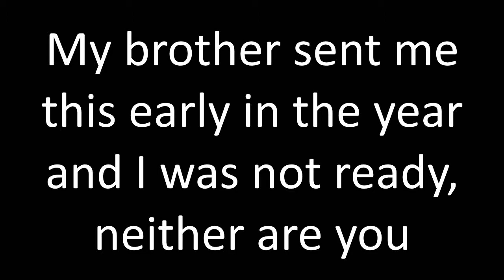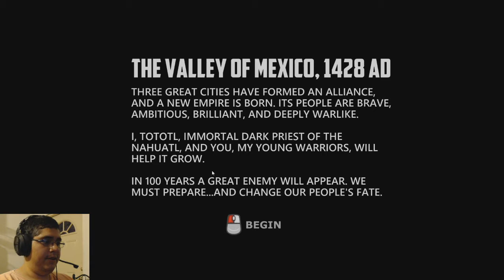Ritualistic Manslaughter - Aztez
Should I put more random ass memes in the intro? might be better than anything I can come up with.